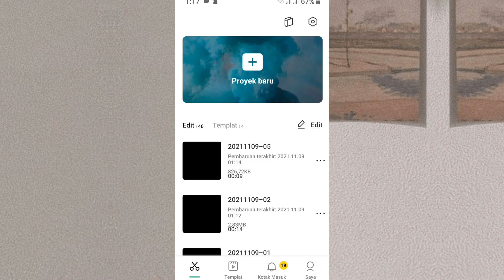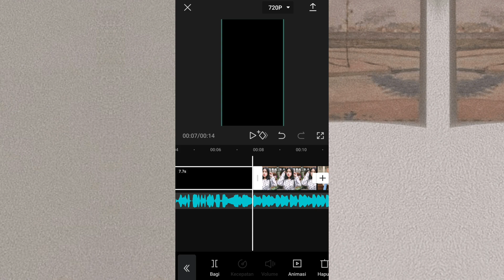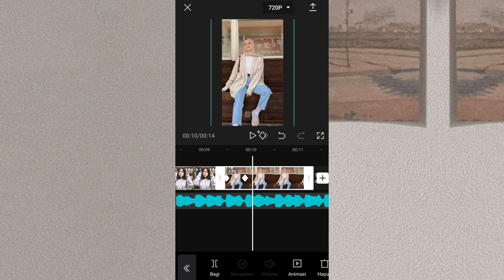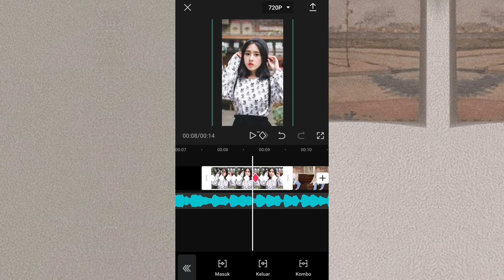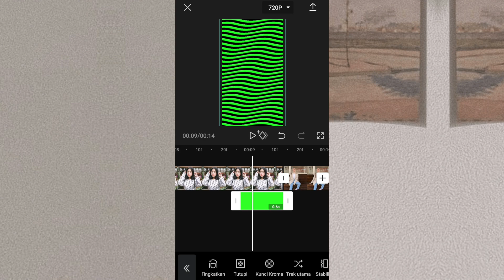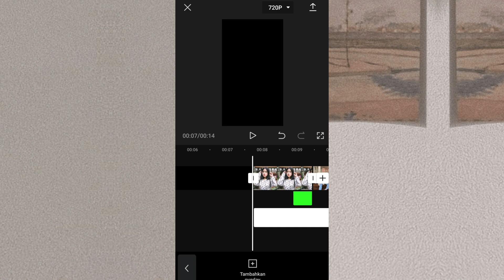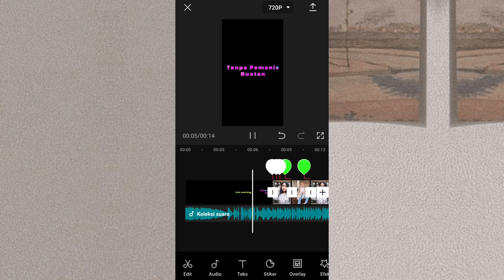Tutorial capcut DJ adakah Manisnya pas tanpa pemanis buatan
Tutorial capcut terbaru Di adakah, manisnya pas tanpa pemanis buatan,
tutorial capcut viral tiktok,
cara edit video tiktok yang sedang viral di capcut,

Green screen tirai

mentahan teks plus lagu